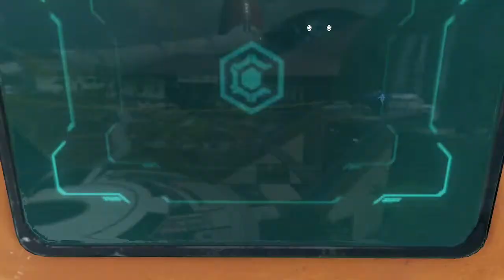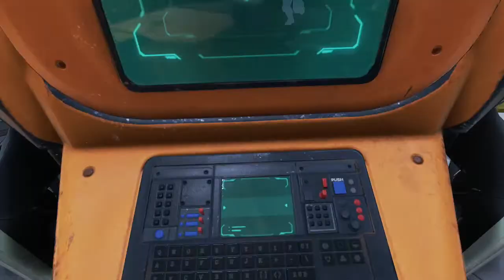Crew 2 Ft. Alex, George, and Ricky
Getting hot and spicy

The setup is coming along perfectly.